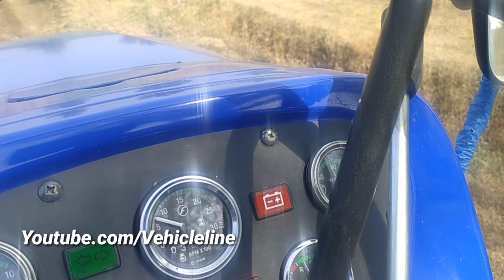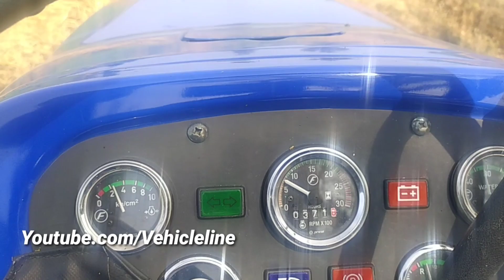Force OX 25 Orchard DLX LT | HTP Sprayer Pump | 30Hp Tractors | Desi Jugad | Vehicle Line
Force Orchard DLX LT Tractor Price / Specifications

Price: 450000
27 HP
PTO HP : 23 HP
Forward Gears : 8
Reverse Gears : 4
Steering Type : Mechanical / Power Steering
Brakes : Oil Immersed Brakes
Lift Capacity : 1000 kg

From,
vehicle line